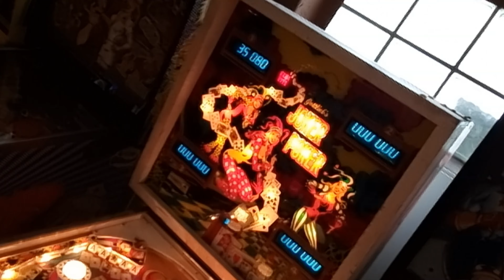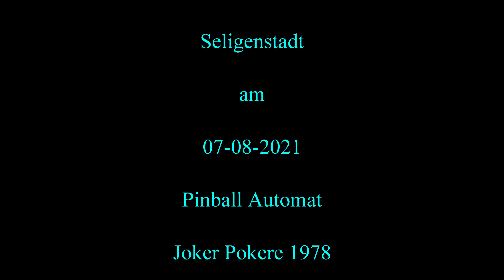Pinball Joker Pokere 1978 - Gottlieb - For Amusement Only e.v. 4K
Diese Automat ist auch in HD in meiner Sammlung zu finden. Hier eine in 4K Aufgenommen. Das Thema ist in dem Spiel klar. Joker Poker, also das Berühmte Kartenspiel Poker der in diversen Pinballautomaten schon umgesetzt worden ist. Interessantes Spiel für Kartenfreunde vielleicht ein hingucker.